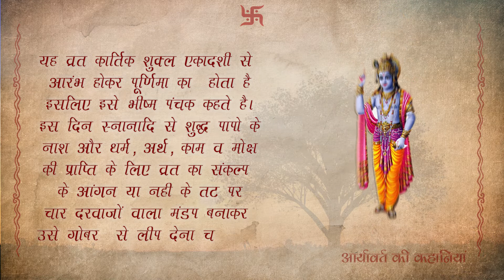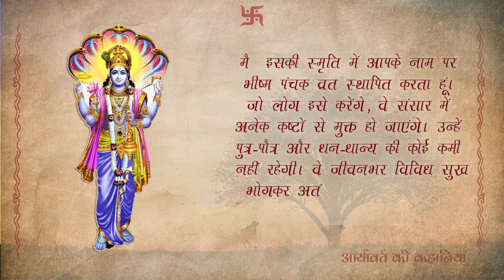Bheeshm Panchami Ki Katha | भीष्म पंचमी की कथा || Aryavart Ki Kahaniya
Bheeshm Panchami Ki Katha | भीष्म पंचमी की कथा  | आर्यावर्त की कहानियां

यह व्रत कार्तिक शुक्ल एकादशी से आरंभ होकर पूर्णिमा का । होता है इसलिए इसे भीष्म पंचक कहते है। इस दिन स्नानादि से शुद्ध पों के नाश और धर्म, अर्थ, काम व मोक्ष की प्राप्ति के लिए व्रत का संकल्प के आंगन या नही के तट पर चार दरवाजों वाला मंडप बनाकर उस नर से लीप देना चाहिए। बाद मे सर्वतोभद्र की बेदी बनाकर उस पर तिल कर कलश स्थापित करें। तत्पश्चात् ओम् नमो भगवते वासुदेवाय मंत्र से पान वासदेव की पूजा करनी चाहिए। पांच दिनो तक लगातार घी का दीपक जलाना चाहिए और मौन होकर उक्त मंत्र का जाप करना चाहिए। इसके अलावा मा विष्णवे नमः स्वाहा मंत्र से घी, तिल और जौ की 108 आहुतियां देकर हवन करना चाहिए।

पांचो दिन काम क्रोधादि का त्याग करके ब्रह्मचर्य, क्षमा, दया और दारता धारण करनी चाहिए। पजन में सामान्य पजा के अतिरिक्त पहले दिन भगवान के हदृय का कमल के पुष्पों से, दूसरे दिन कटि-प्रदेश का विल्वपत्रों से, तीसरे दिन घुटनों का केतकी के पुष्पों से, चौथे दिन चरणों का का चमेली के पुष्पों से और पांचवें दिन सम्पूर्ण विग्रह का तुलसी की मंजरियों से पूजन करना चाहिए।

हमारे देश में अधिकतर स्त्रियां एकादशी व द्वादशी को निराहार, त्रयोदशी को शाकाहार और चतुर्दशी व पूर्णमासी को फिर निराहार रहकर प्रतिपदा को प्रातःकाल द्विज दम्पति को भोजन कराकर स्वयं भोजन कर 'पंचभीष्म' न हाती है। व्रत कथा:- महाभारत का युद्ध समाप्त होने पर भीष्म पितामह सूर्य के उत्तरायण होने की प्रतीक्षा में शरशैया पर शयन कर रहे थे।

 तभी भगवान कृष्ण को साथ लेकर पांचों पांडव उनके पास आये उपयुक्त अवसर समझकर धर्मराज युधिष्ठिर ने भीष्म पितामह से प्रार्थना की कि आप हम लोगो को कुछ उपदेश दें।